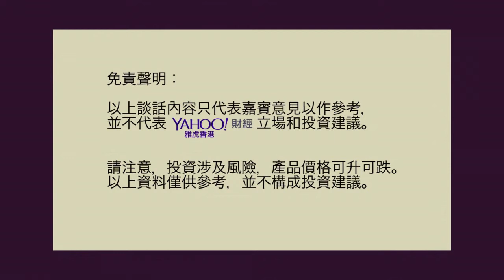財經教室(45) – 不同風險的投資選擇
「無咁大個頭，唔好戴咁大頂帽。」投資不要盲目追求高回報，而應視乎自己的風險承受能力，挑選合適的投資產品。那麼，高、中、低的風險承受水平，各有甚麼合適的投資選擇？